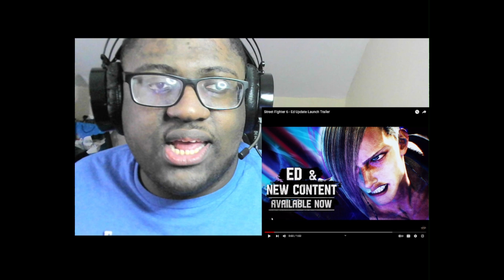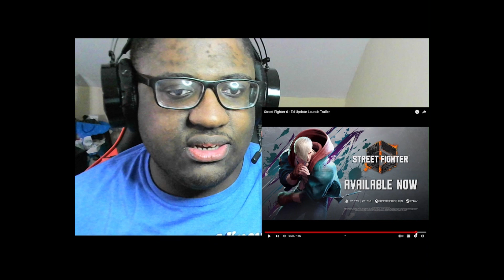Street Fighter 6 Ed Update Launch Trailer Reaction